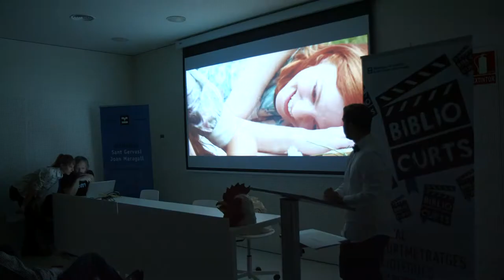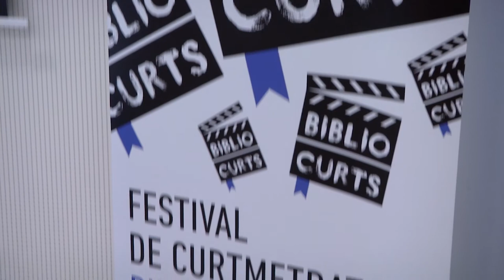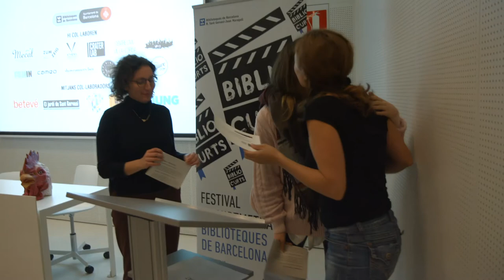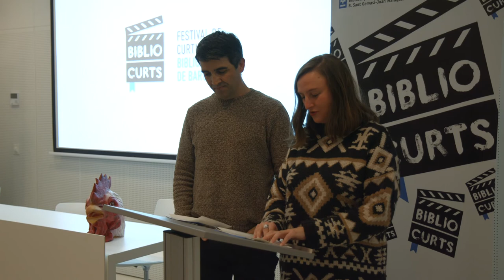Cloenda festival Bibliocurts 2017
Amb més de 450 curtmetratges entregats a la tercera edició del festival de Bibliocurts, el passat 1 de desembre es va celebrar la cloenda amb l'entrega dels diferents premis.